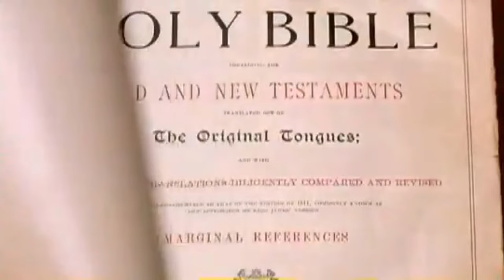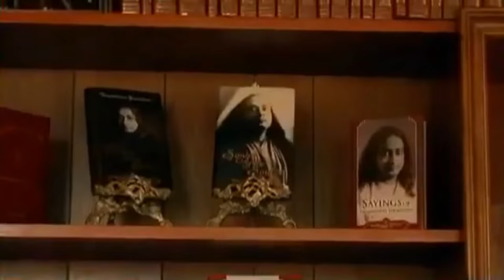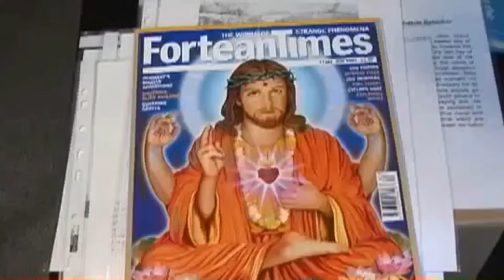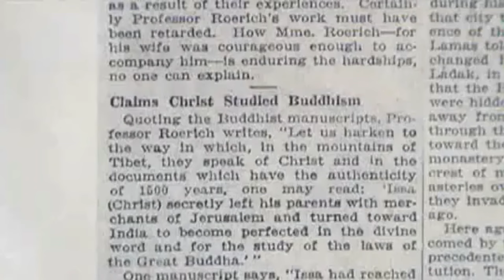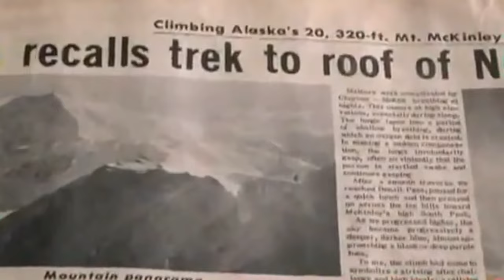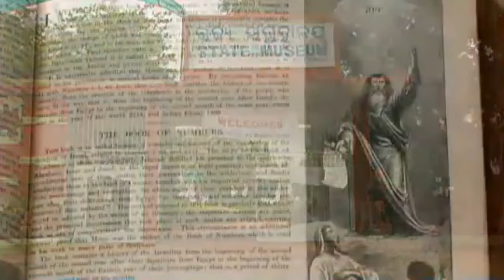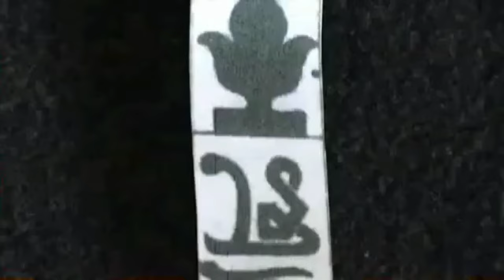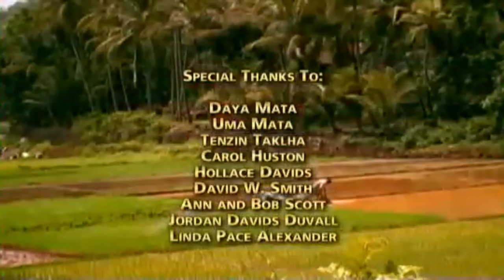Jesus in India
This 2008 (filmed in 2005) documentary follows the story of a former Fundamentalist from Texas who is ousted from his church for asking unwelcome questions about the "missing years" of Jesus - the years from 12 to 30 unaccounted for in the Bible. The Texan, author Edward T. Martin, undertakes a seeker's question across 4,000 miles of India in search of evidence and answers about where Jesus was during those "Lost Years." An impressive array of Religious scholars and authorities weighs in, developing the cases for and against the theory of Jesus having traveled extensively in India.